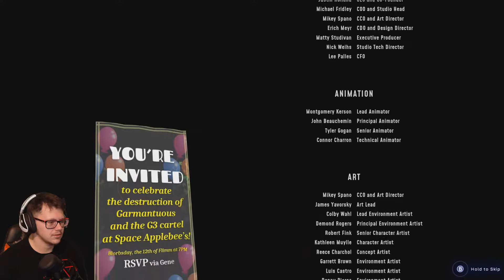TAKING DOWN GARGANTUOUS (High On Life) ENDING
Saving the planet..

Wanna chat before or after the stream about the games I'm playing?